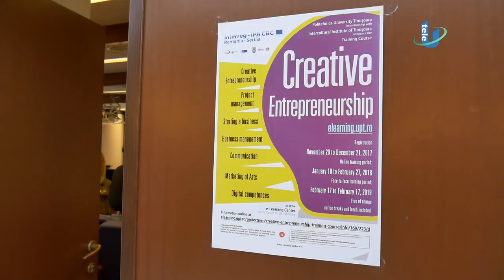TeleU: Creative Entrepreneurship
Universitatea Politehnica Timișoara, prin Centrul de eLearning, alături de Institutul Intercultural Timișoara, a întâmpinat un nou proiect dedicat tinerilor și susținerii acestora. Proiectul InclusiveArt promite accesul la cultură pentru copii și tinerii dezavantajați și este finanțat de Programul de Cooperare Transfrontalier România-Serbia Interreg. Inclusive art include o multitudine de oportunități pentru persoanele tinere și creative: mentorat și ghidare în dezvoltarea ideilor de afaceri, planuri pentru afaceri, proiecte, întâlniri cu persoane de succes din zona creativității, povești de succes și oportunitatea de a fi selectat pentru un program de training.